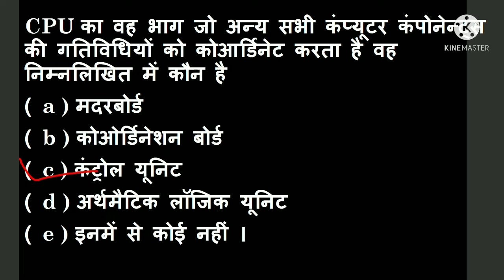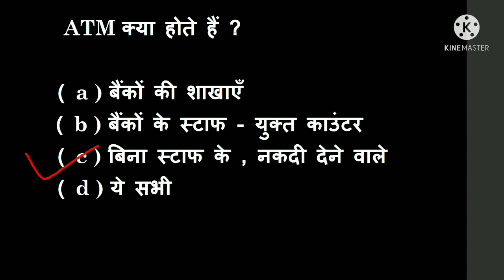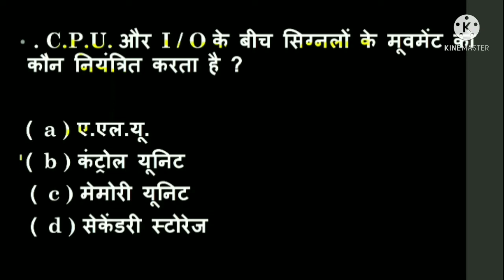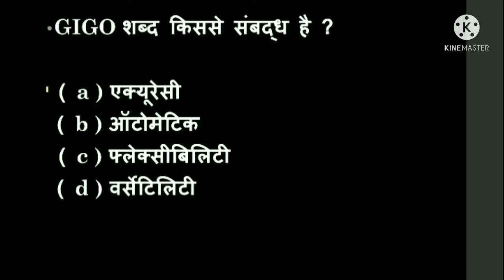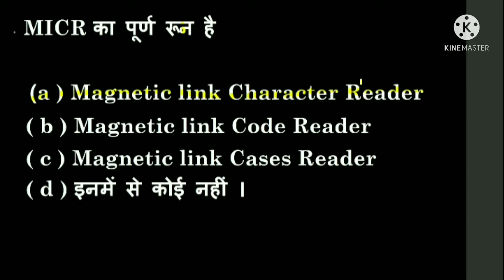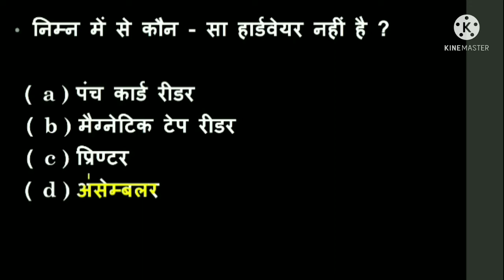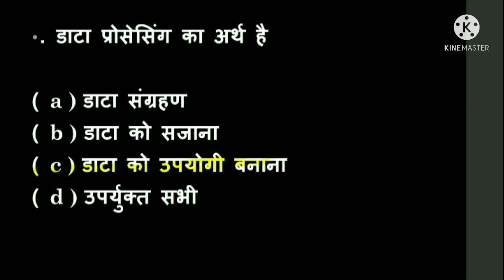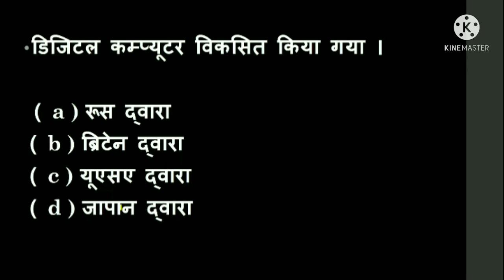Computer Class 1 , हर Exam मे ,हर बार आने वाले 50 प्रश्न